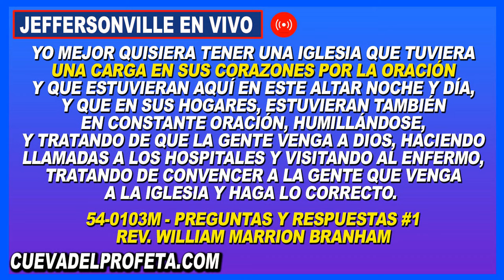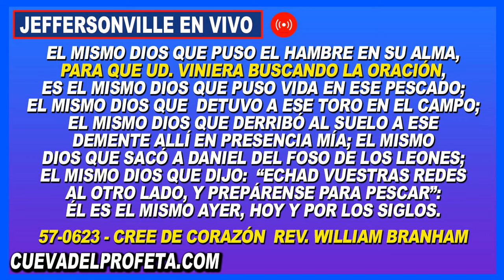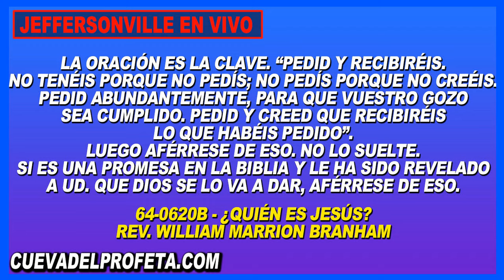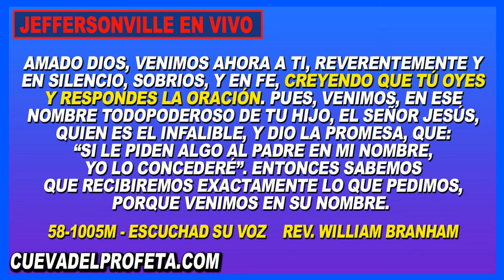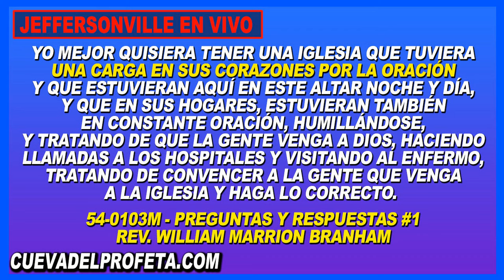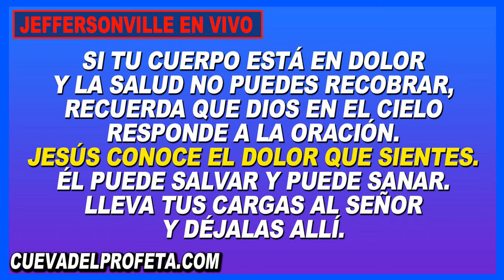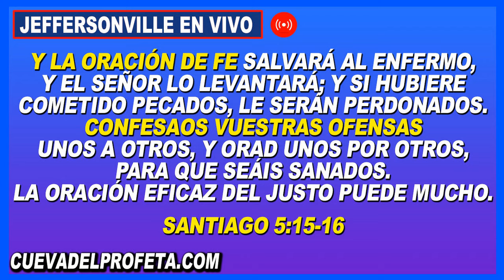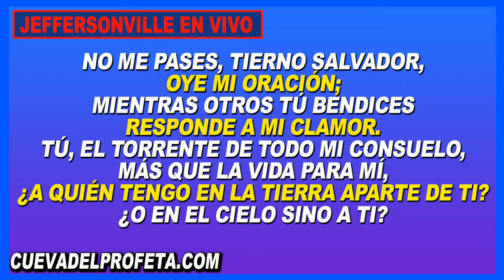Clamando en Oración 6PM en Vivo Joseph Branham Cadena de Oración Mundial